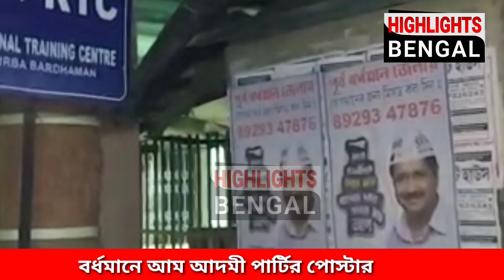বর্ধমানে কেজরিওয়ালের ছবি দেওয়া আম আদমী পার্টির পোস্টার|শুরু হয়েছে জল্পনা|@Highlights Bengal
দিল্লি পাঞ্জাবের পর এবার কি লক্ষ্য বাংলা? বর্ধমানে আম আদমী পার্টির পোষ্টারের পর  তৈরি হয়েছে এমনই প্রশ্ন।